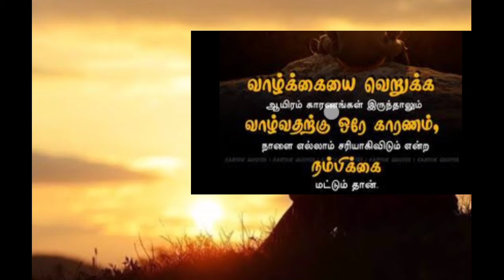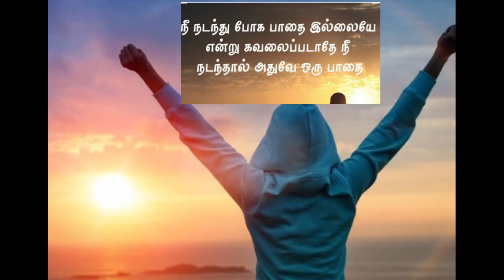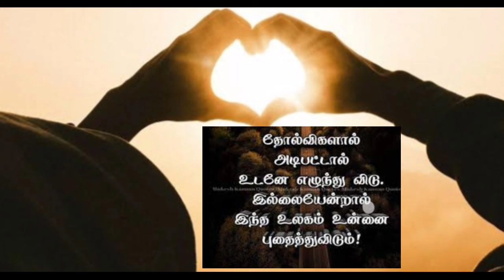Tamil motivation video speech .part.1. New for Success in Life /inspiration